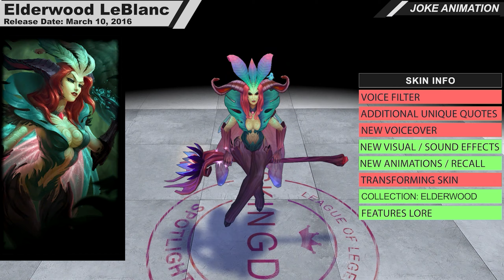All LeBlanc Skins Spotlight 2020 (League of Legends)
all LeBlanc skins spotlight (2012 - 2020) League of Legends

Timestamps:
00:00 Coven LeBlanc (Epic) ➞ 1350 RP
02:40 iG LeBlanc (Epic) ➞ 1350 RP
05:00 Program LeBlanc (Epic) ➞ 1350 RP
07:15 Elderwood LeBlanc (Epic) ➞ 1350 RP
09:32 Ravenborn LeBlanc (Standard) ➞ 975 RP
11:50 Mistletoe LeBlanc (Standard) ➞ 975 RP
14:07 Prestigious LeBlanc (Timeworn) ➞ 520 RP
16:23 Wicked LeBlanc (Buged) ➞ 750 RP
18:40 Original LeBlanc (Champion) ➞ 975 RP
Follow us on: